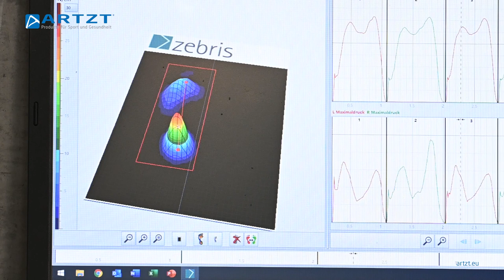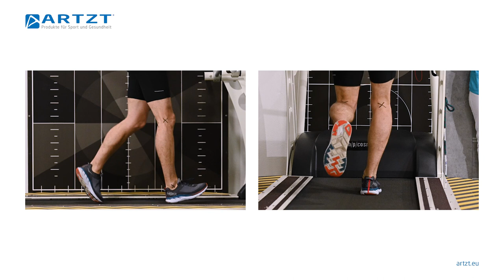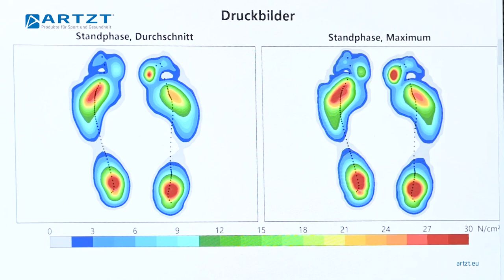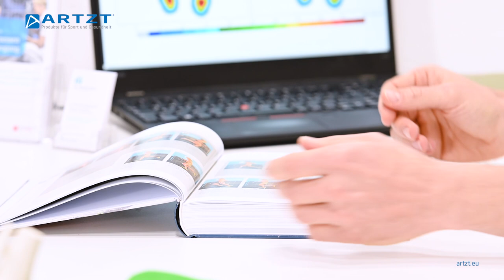Arthrose im Knie - So wirst du wieder fit | SCHMERZFREI LAUFEN MIT DR. MARQUARDT | ARTZT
Arthrose im Knie - eine Verschleißerscheinung, die gerade bei Läufern auch schon im jüngeren Alter auftreten kann. Woher sie kommt, wie man sie behandeln kann und wie die Heilungschancen stehen, erklärt der Laufexperte Dr. Matthias Marquardt.

Diesmal behandelt der Laufbibelautor den Triathlon- und Marathonläufer Christian, der unter Kniegelenksarthrose leidet und nun seit einiger Zeit über Schmerzen an der Kniegelenksinnenseite klagt. Gemeinsam mit Dr. Matthias Marquardt finden wir heraus, was genau dahinter steckt.

Damit dein Lauftraining wieder Spaß macht!